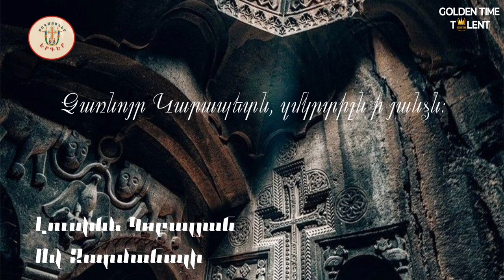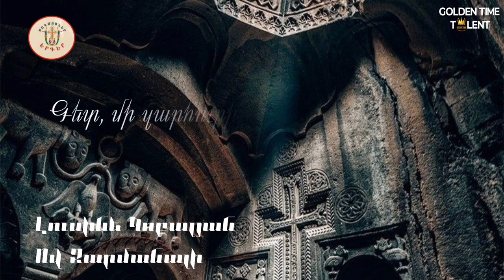GOLDEN TIME TALENT | 52 Season | Lusine Kobalyan | Academic vocals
Member/team name: Lusine Kobalyan

 The country: Armenia | City: Yerevan

 Nomination: Academic vocals

 Name of competitive work: Ov zarmanali Gr. Pahlavuni

Participation in other competitions and festivals / creative achievements: I have taught various styles of vocals for 19 years.